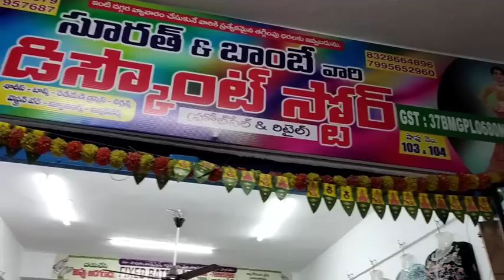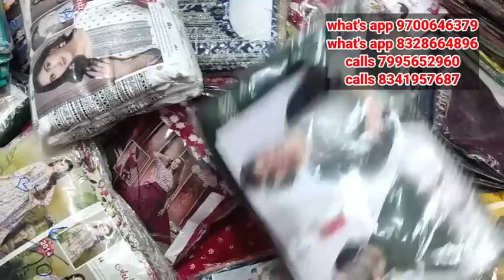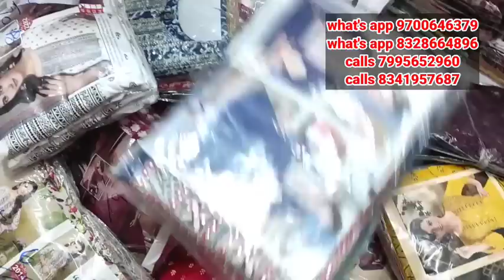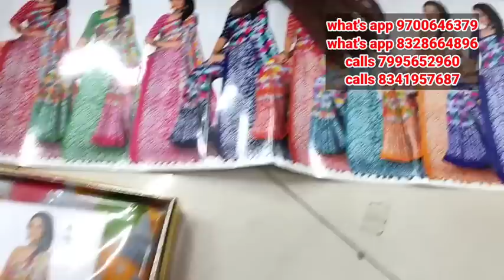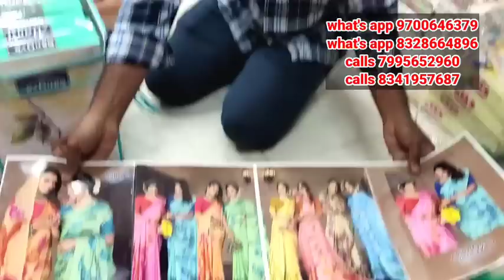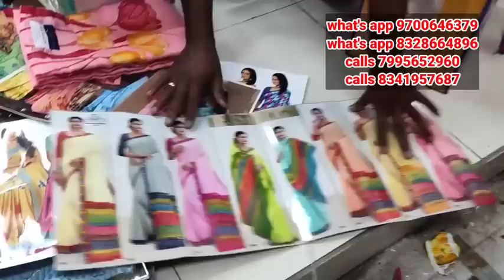బట్టల వ్యాపారం చేయాలనుకునే వారికి, చేస్తున్న వారికి మంచి అవకాశం,100%లాభాలు/joystrendsvlogs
City market
surath and Bombay discount store
guntur
mangalgiri road